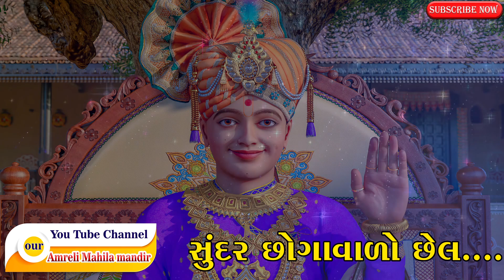Aaj Mare Orade Re, pad-1 amreli mahila mandir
શ્રીસ્વામિનારાયણ મહિલા સંસ્કાર કેન્દ્ર. કેરીયા રોડ, રોકડવાડી, ગંગાપાર્ક સોસાયટી,અમરેલી-૩૬૫૬૦૧

-શ્રીસ્વા. મહિલા સંસ્કાર કેન્દ્ર.
9/દાનેવપાર્ક, નિકોલગામ રોડ, મુક્તિધામ એસ્ટેટની સામે, બાપુનગર - અમદાવાદ-

પ્લોટ નં. 182, વિ 3, સ્વાતિ કો.ઓ.સોસાયટી, નાના વરાછા, ચોપાટીની સામે, ચીકુવાડી - સુરત

- લક્ષ્મીનારાયણ પાર્ક સોસાયટી, ગઢડા રોડ, બોટાદ